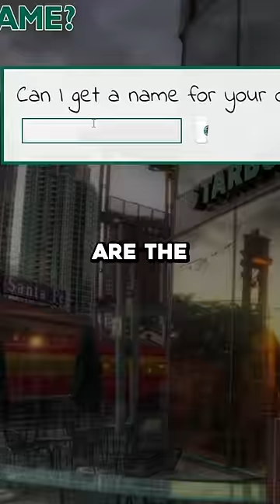Internets WEIRDEST Websites Pt.9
It would change my life and yours